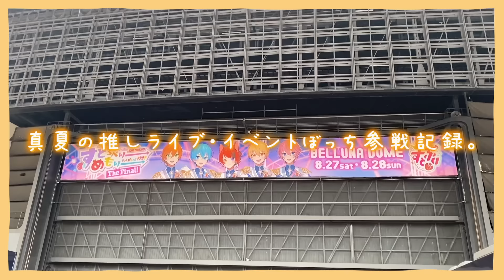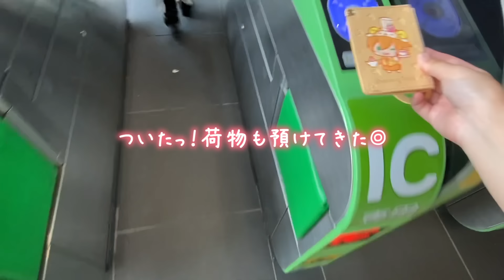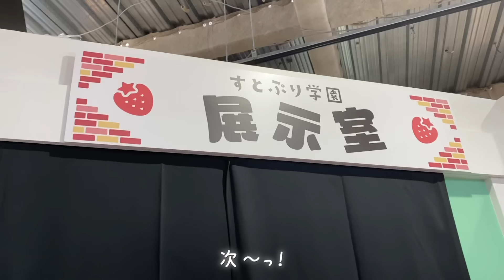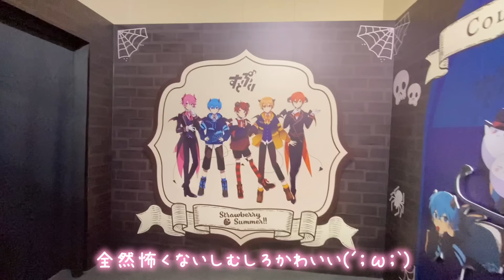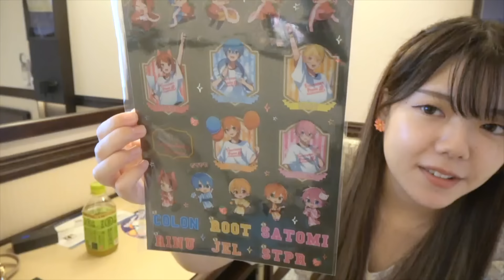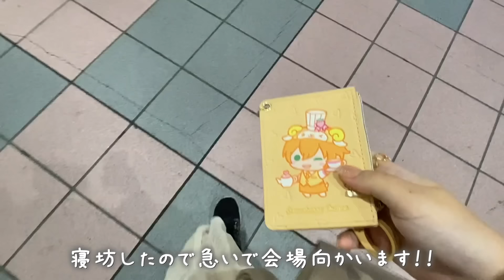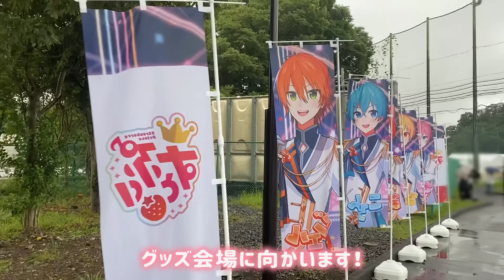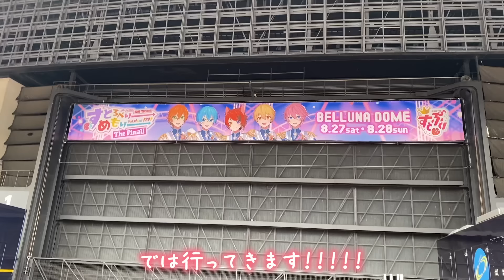【vlog】真夏の推しライブ＆イベントぼっち参戦記録🍓👑25歳田舎オタクの遠征２日間密着!!【すとぷり】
推しイベント＆ライブ参戦の２日間密着🍓✨
今年の夏１番楽しみにしていたイベントです！
すとぷり夏の苺文化祭!!はファンにはたまらない
展示やフォトスポット、屋台にグッズ販売などが
あって最高の場所でした！何回でも行きたかった
けど今回は1回しか行けなかったからぜひまた
こういうイベントを開催してくれますように...！

そして今回のベルーナドーム(西武ドーム)での
ライブはジェルくんの活動休止前の一旦
ラストのライブだったからチケットが当たって
本当に良かった😭✨座席もジェルくんの姿が
たくさん拝める席だったから運が良すぎた...！
今回のライブはとっても最高で楽しかったし
今まででいちばんの思い出！✨
普段のジェルくんの動画や放送でも何度笑顔に、
幸せな気持ちになったか数えきれない！
ジェルくん、いつも楽しませて
くれて本当にありがとう☺️

【今回の夏ライブ関連の動画たち！🍓】

【過去のライブ参戦vlog！🍓】

〒107-6228
UUUM株式会社　レイン。宛

今日も一緒にがんばれいん！🍭💧
コメントもたくさん待ってますっ！
SNSもいろいろやってるのでぜひ話しかけて
やってください🍑